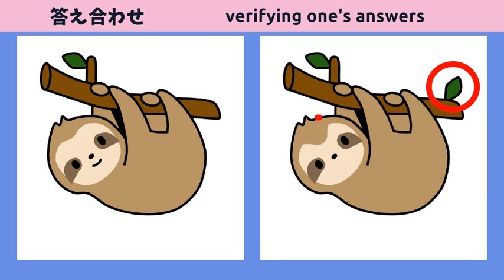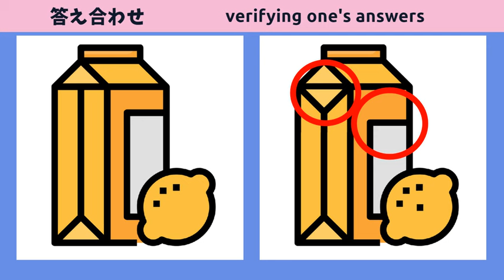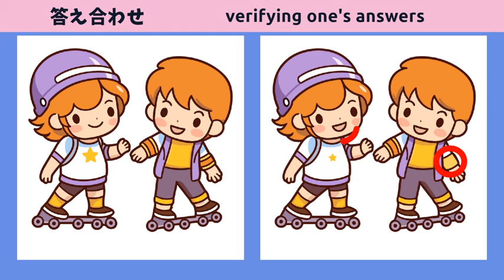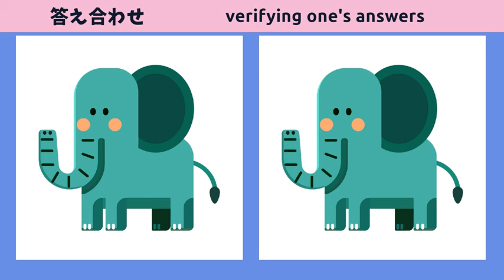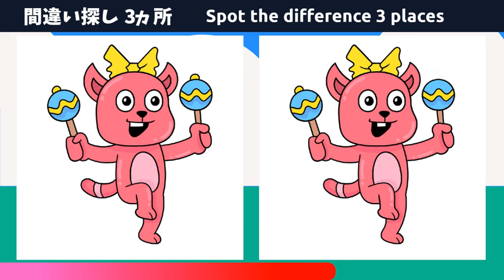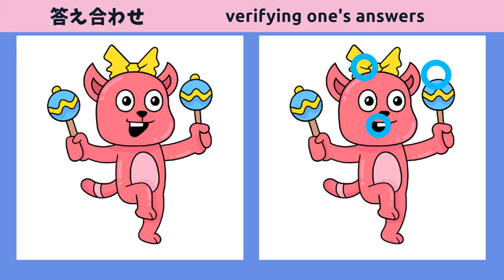【脳トレ間違い探し】無料動画で脳リフレッシュ！シンプルなイラストだけど難しい！？クイズにチャレンジでアハ体験！【レモンのイラスト】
★目次★
00:00 ｜オープニング
00:12 ｜第１問
01:45 ｜第１問の答え
02:02 ｜第２問
03:36 ｜第２問の答え
03:51 ｜第３問
05:24 ｜第３問の答え
05:41 ｜第４問
07:14 ｜第４問の答え
07:29 ｜第５問
09:04 ｜第５問の答え
09:20 ｜エンディング